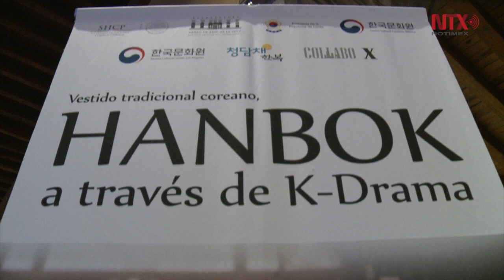Hanbok Coreano: Elegancia y vibrantes colores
Con el desfile “Hanbok a través de los K-Drama”, la Embajada de  la República de Corea en México busca  atraer al público mexicano para que conozca la importancia de la ropa tradicional y la cultura de Corea.